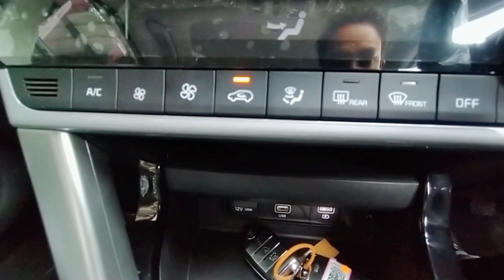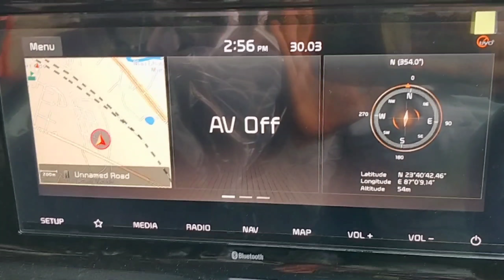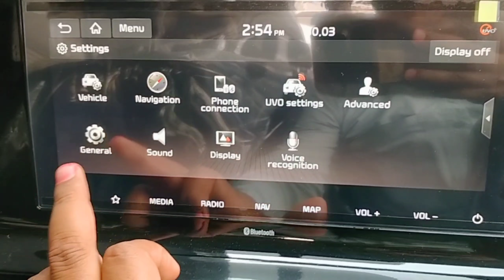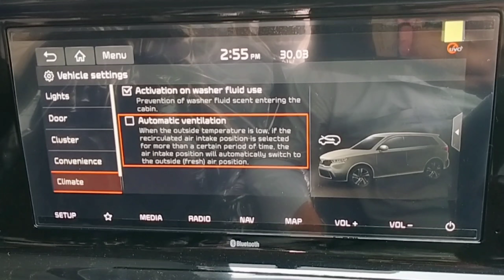Kia Auto Recerculation Mode Problem Solve | Auto Vantilation